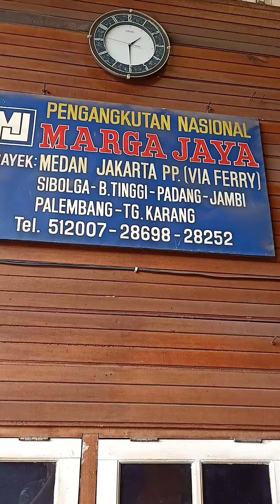berangkat lagi bosku,mesin pemecah kemiri muhammad irwan081370856673